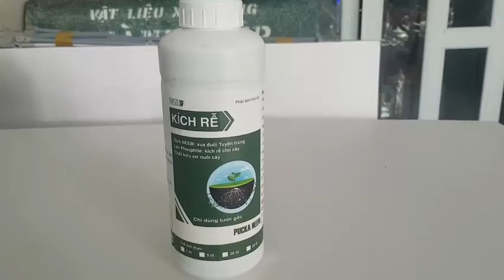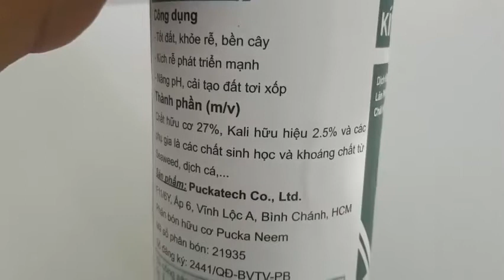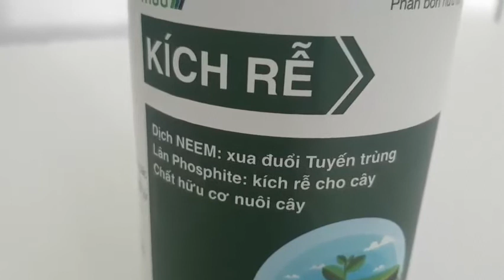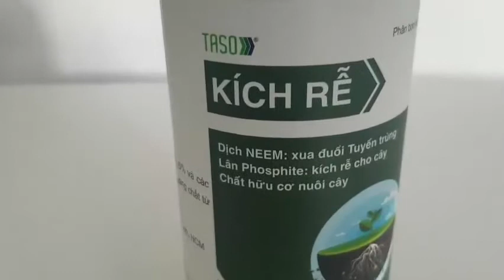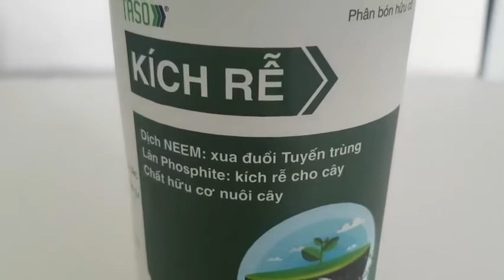# 7: KÍCH RỄ (Phân Bón Lá Hữu Cơ)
Bộ rễ là 1 trong những bộ phận quan trọng đối với bất kì loại cây trồng nào đặc biệt là đối với cây ăn trái nếu rễ khỏe sẽ hấp thu dinh dưỡng tốt, giúp cây trồng nhanh phát triển chống chọi lại nhiều bệnh nguy hiểm như: Vàng Lá Thối Rễ, Lỡ Cổ Rễ.
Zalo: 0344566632